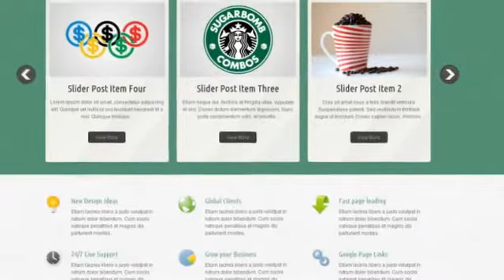Apogee: A creative WordPress CMS Theme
Updated On April 23rd 2012 (Version 1.1 ) Fix the bug for sortable portfolio multiple slug words, now you can add category names like Web &#38; Design, Design Printing Publishing etc. Please note t...